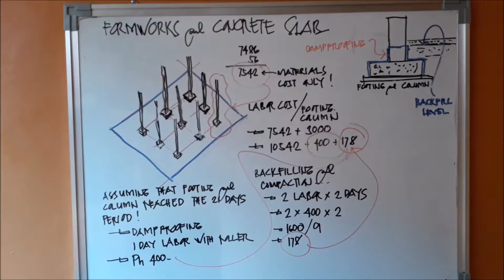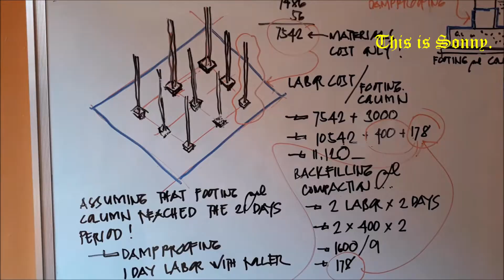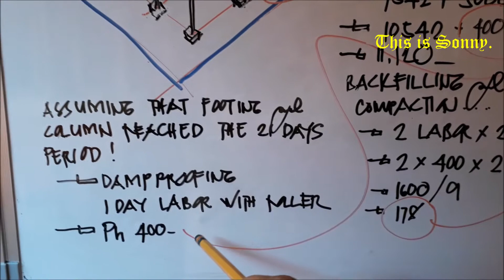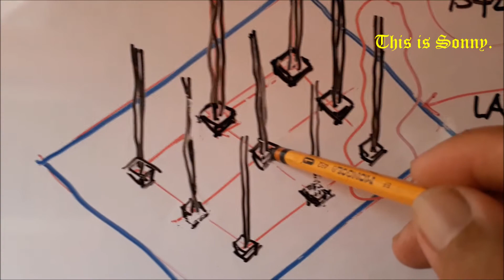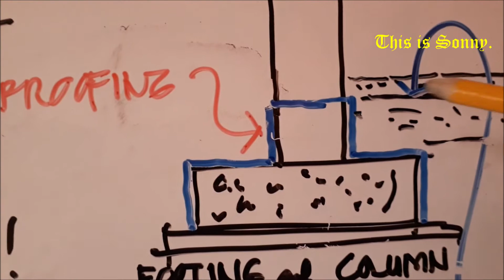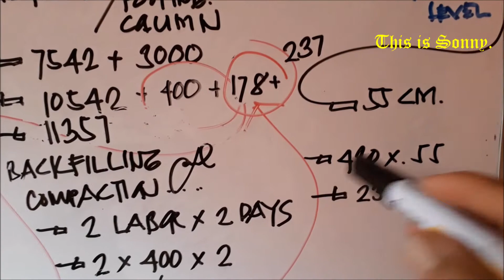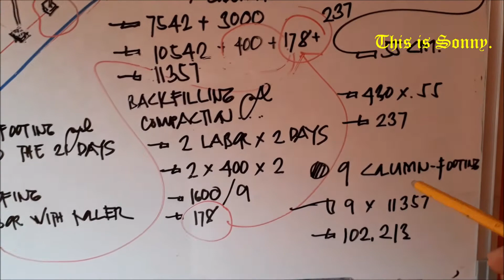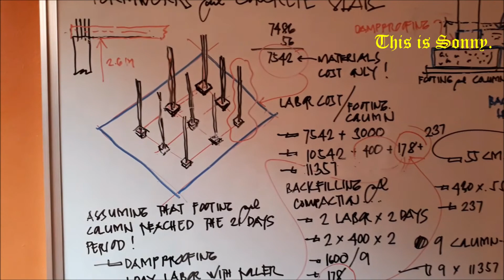Formworks and Concrete Slab … Erection Stage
The viewers will be informed of what are those items included in the estimation of the cost of a footing and column combined. This will facilitate the viewer on their preliminary cost estimate when constructing their dream house.